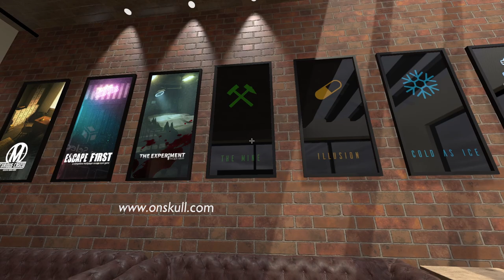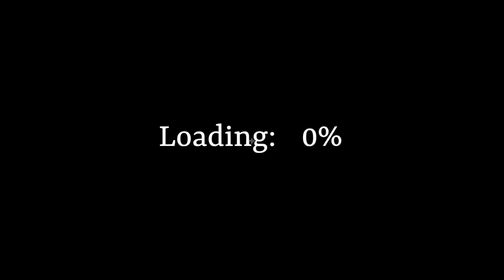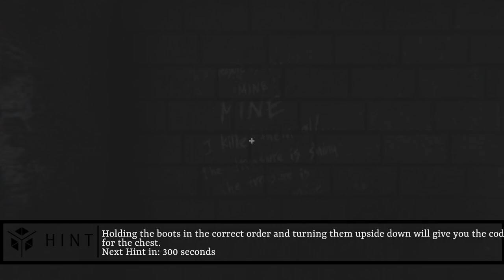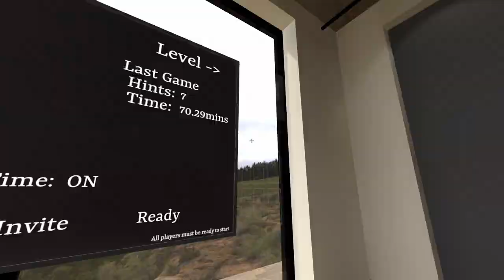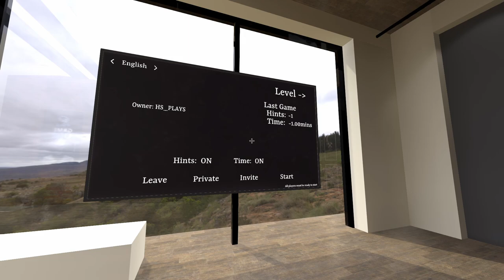We Succeeded But Failed At The Same Time - Tales Of Escape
We got there eventually (With Sts Play's)